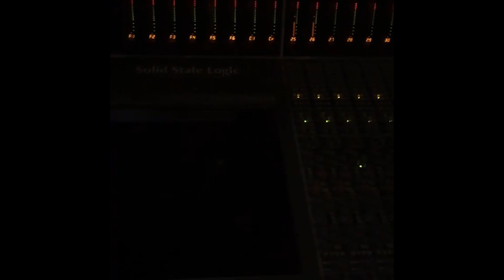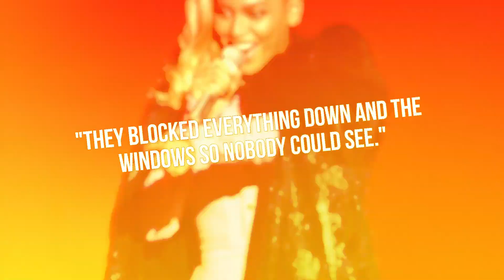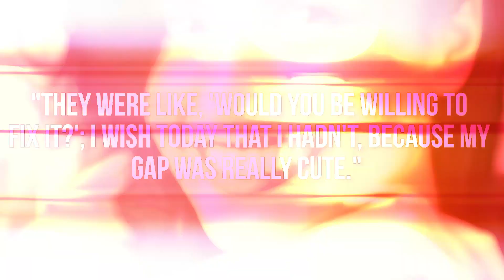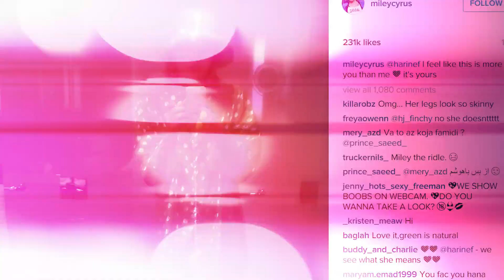Miley Cyrus Moves In With Liam Hemsworth - Justin Bieber Drops New Song (DHR)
Miley moves into Liam’s house, Justin releases a new song, and Demi graces the cover of Allure. All this & more on today’s DHR.